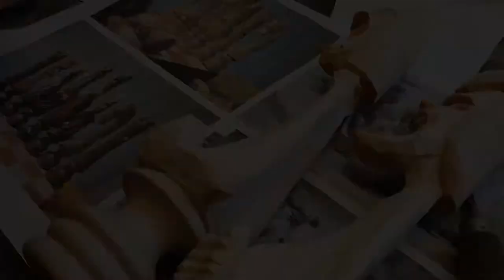Umělecké vyřezávané šachy Dlabal Pavel, video na fler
Postup při práci